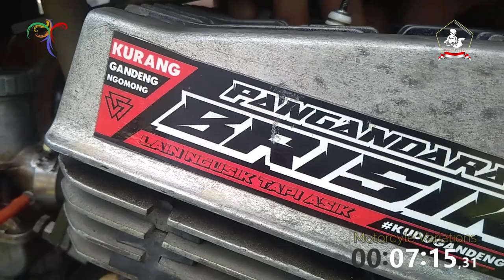🔴 Perbaikan dan pemasangan blok boring mesin Yamaha Motor Rx King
以下は、オートバイのエンジンを修理する1つの方法です。

Salam sehat dan selalu bahagia.
いつも健康で幸せなご挨拶。